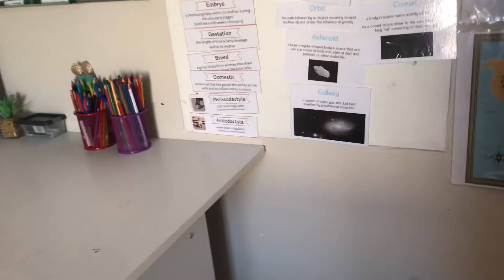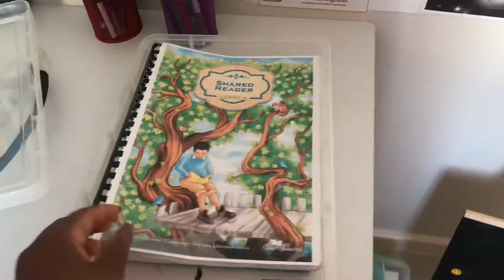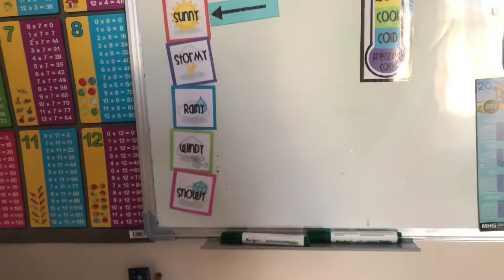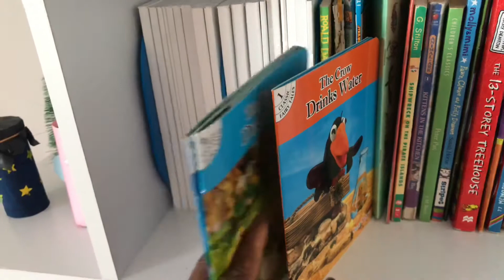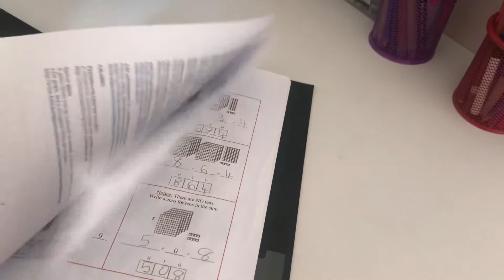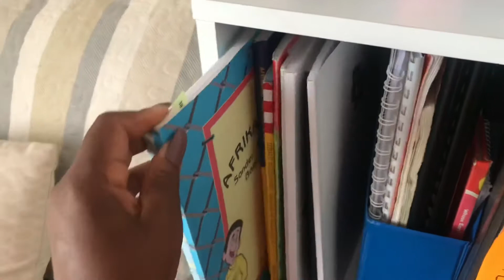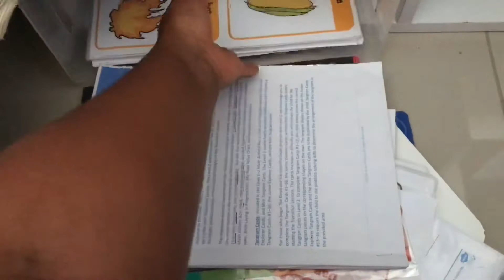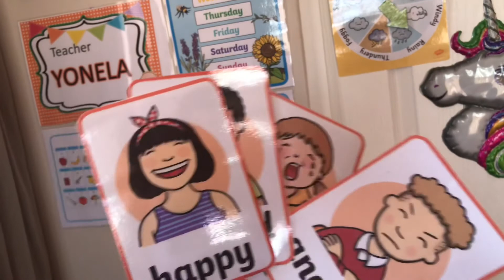HOMESCHOOL ROOM TOUR 2020| ORGANIZATION |HOME SCHOOL ROOM SETUP| SMALL SPACE| SOUTH AFRICAN YOUTUBER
This is a video about utilizing a small space area to create a homeschool room and setup. I hope you enjoy.